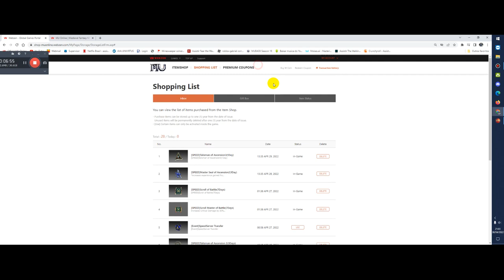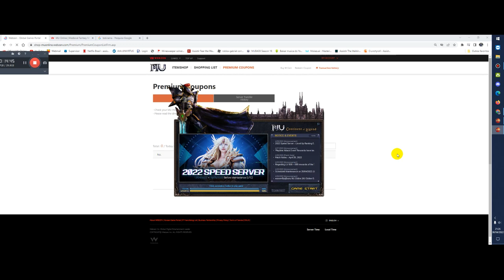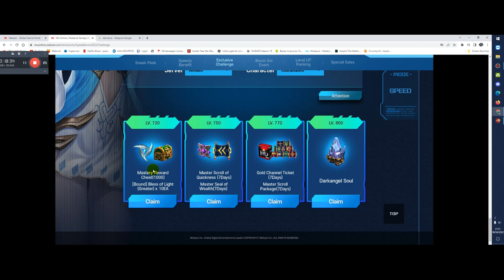Fiz um MG no Speed e Fiquei Surpreso - MuOnline Season 16.2 Webzen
Desta fez fiz um MG e fiquei muito surpreso!!